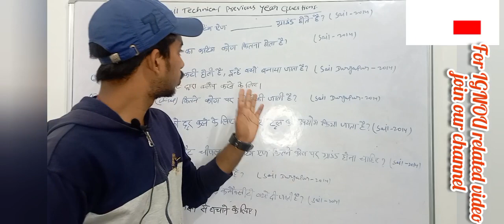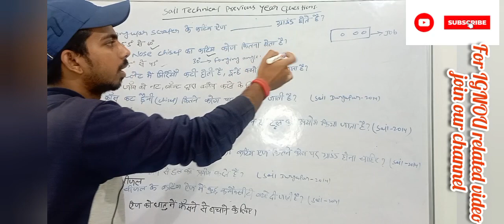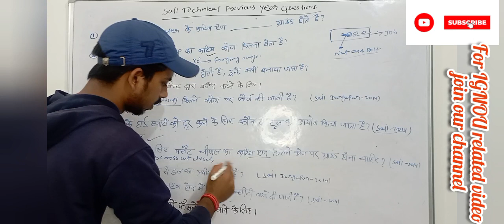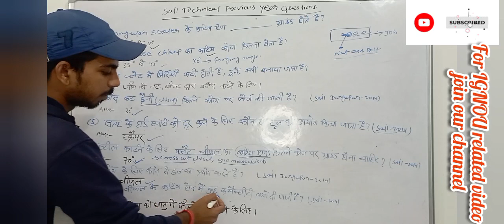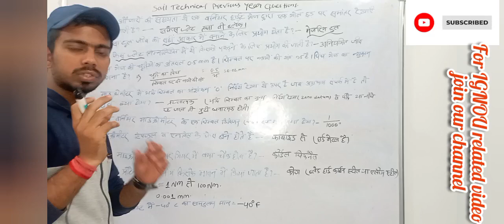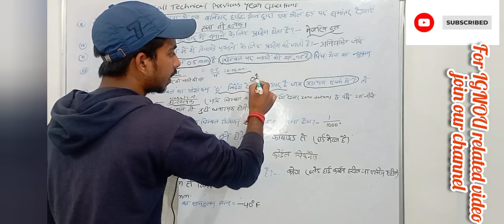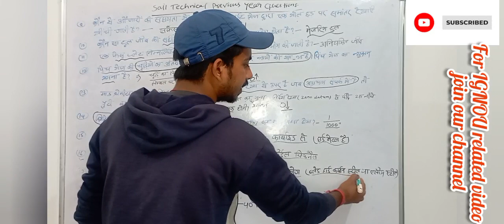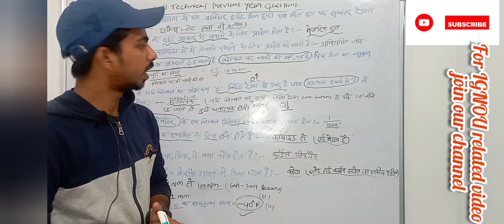🔥SAIL Previous years technical paper{OCTT}🔥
Our railway alp& technician series has been started.join us  to get latest updates and ignou related contents.*join us to get railway alp,technician and group d related content.
*join us for technical exams prepration.
*All important and previous years questions related to SAIL,BHEL,IOCL,DRDO,ISRO,COAL INDIA and HAL exams.